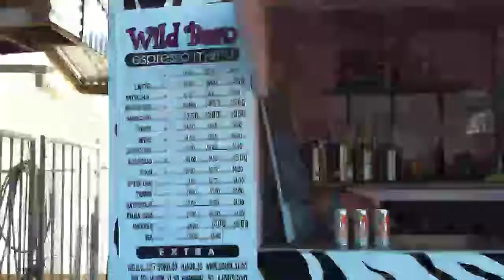Wild Bean coffee truck, a new way to order coffee 